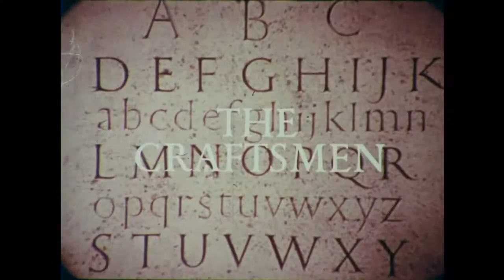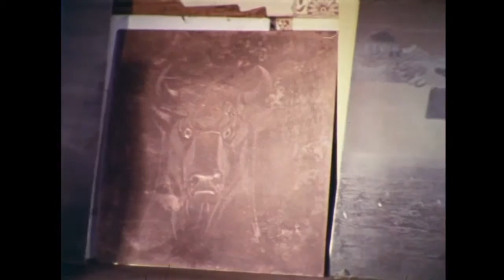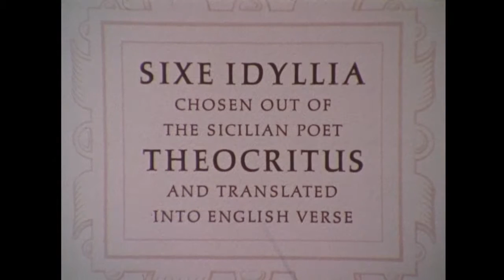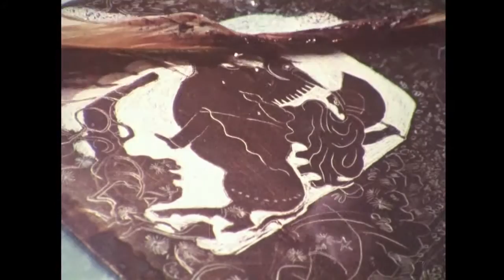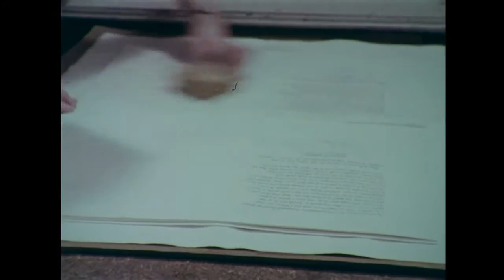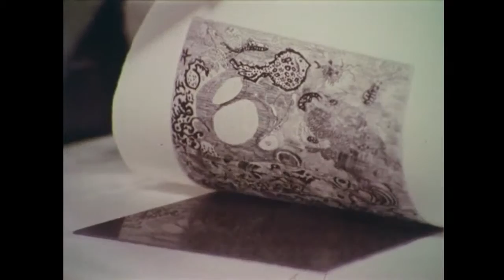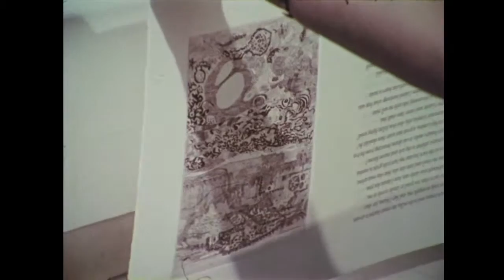At a Printmakers Workshop - BBC documentary from 1970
This 1970 BBC film follows the work done at Studio Prints, the workshop responsible for printing the etchings of many prominent British artists of the last 40 years, including Lucien Freud, Frank Auerbach, Ken Kiff, Julian Trevelyan, R. B. Kitaj, Celia Paul and Stephen Conroy.